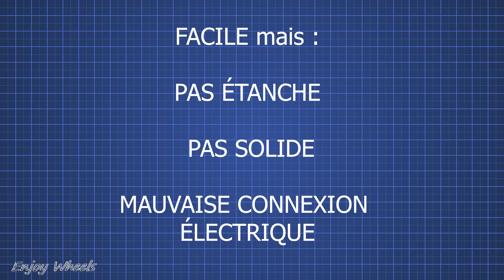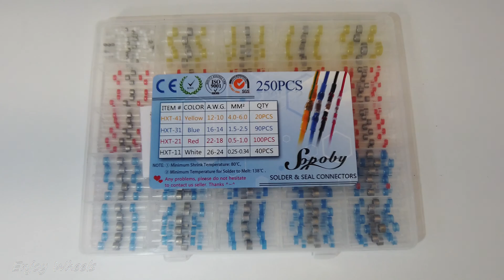Le câblage électrique FIABLE, étanche et SANS SOUDURE sur auto/moto ou à la maison.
Je vous montre la meilleure méthode pour câbler vos fils électriques dans une voiture, une moto ou même à la maison.
Je présente d'abord différentes techniques classiques que je trouve peu adaptées pour faire quelques chose de fiable.
Puis je montre comment faire un bonne connexion avec un fer à souder d'électronicien et du fil de soudure.
Enfin je montre comment on peut faire la même chose simplement avec des raccords auto-soudeurs.

Connecteurs utilisés dans cette vidéo

0:00 Introduction
1:42 Câblage avec un fer à souder d'électronicien
3:23 Présentation du raccord auto-soudeur
4:07 Utilisation du raccord auto-soudeur sur table
5:28 Exemple d'utilisation sur une voiture et conclusion